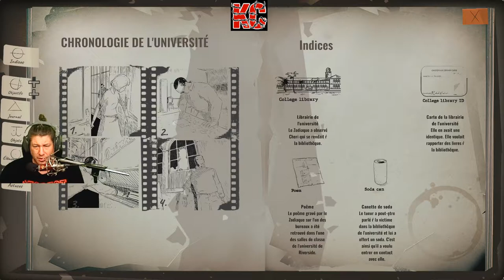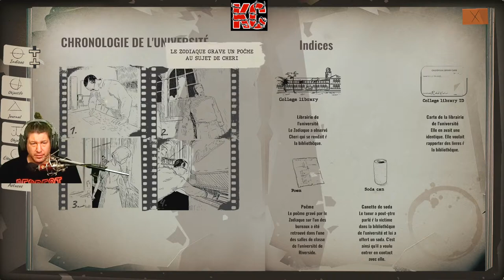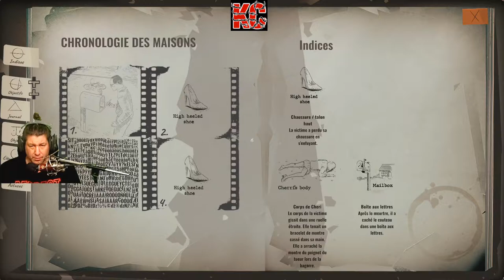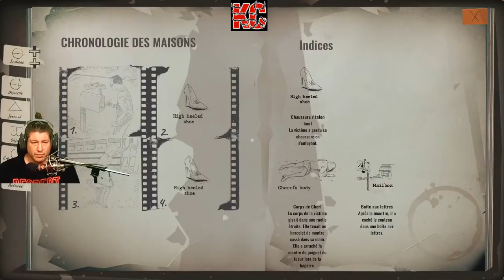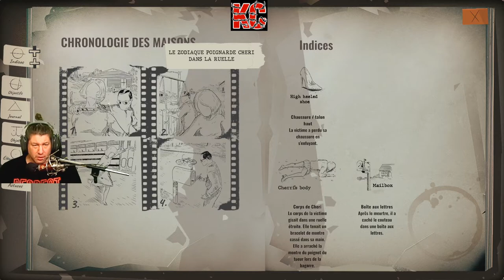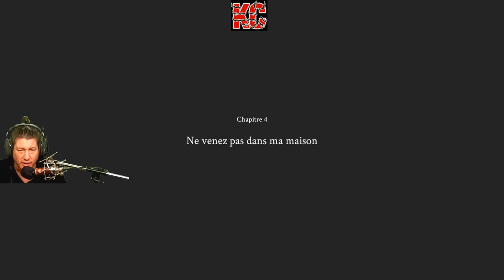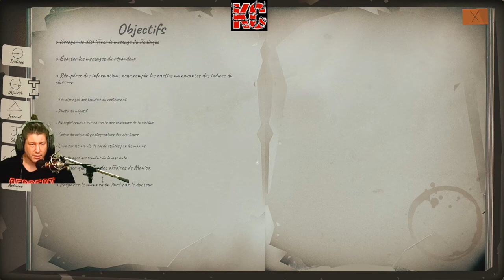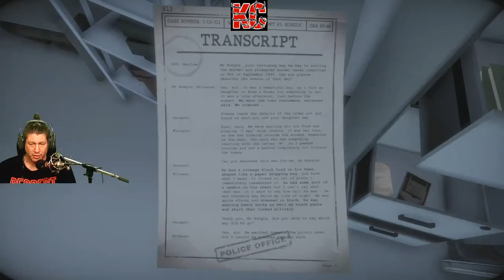This is the Zodiac Speaking Gameplay Épisode 2 Fr Karibou Canadien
This is the Zodiac Speaking est un thriller psychologique solo basé sur l'histoire du Zodiaque, l'un des plus célèbres tueurs en série jamais arrêté. Il combine des vues classiques de la Californie des années 70 avec une bande-son originale et épique et des éléments du jeu comprenant l'horreur classique, l'investigation, la mécanique de la furtivité et diverses fins à explorer.